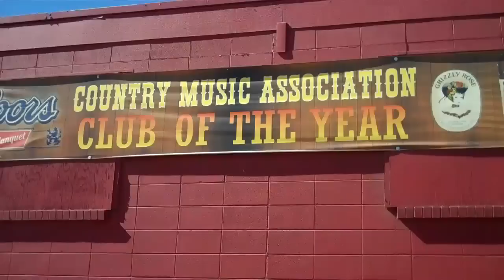CURTIS + LUCKEY Webisode 9 03/02/11